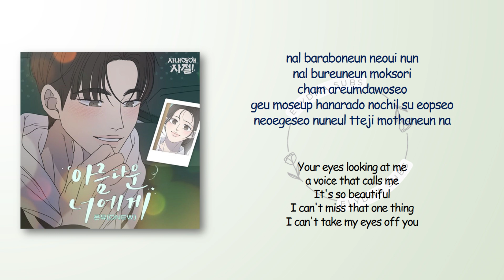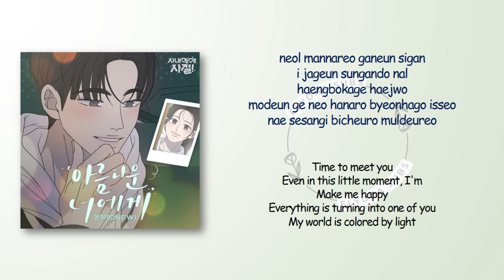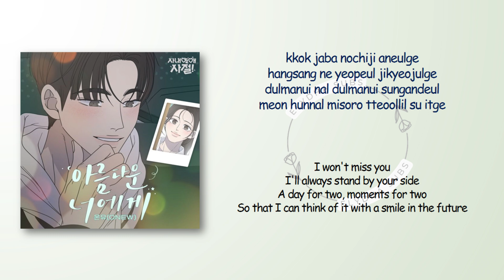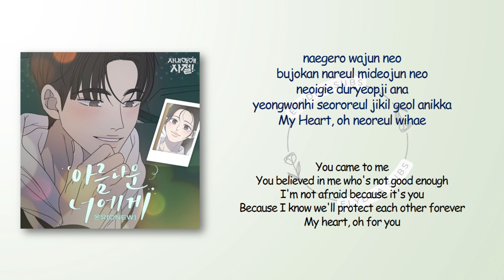ONEW - For You (아름다운 너에게) [No Office Romance! OST] [RomIEng Lyric]